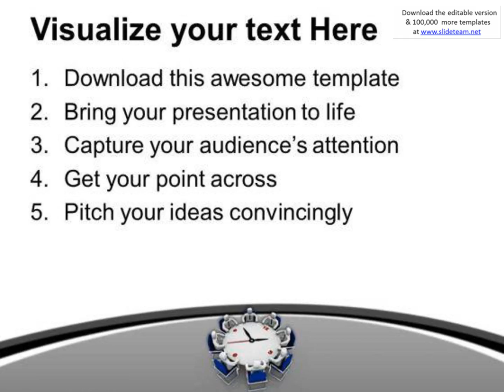time bound conference business meeting powerpoint templates ppt backgrounds for slides 0313 presenta